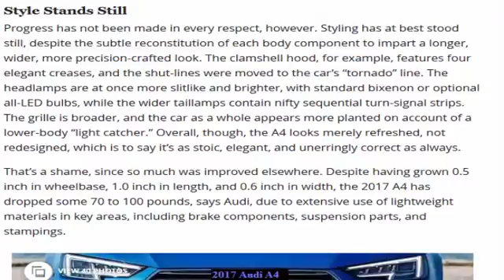2017 Audi A4 – Redline: Review best car 2016 17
2017 Audi A4 – Redline: Review best car 2016 17

2017 Audi A4 - First Drive & Review
2017 Audi Q7 3.0T Review and Road Test - DETAILED in 4K UHD!
2017 Cadillac XT5 – Redline: Review
New Audi A4 2016 review - finally better than a BMW 3 Series?
2017 Audi A4 Overview
2017 Audi A4 – Redline: Review best car 2016 17